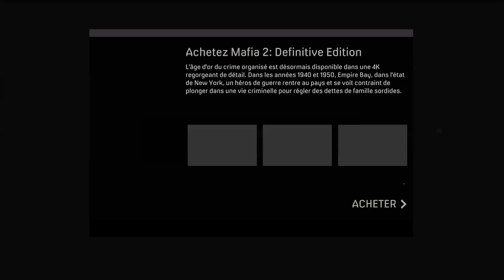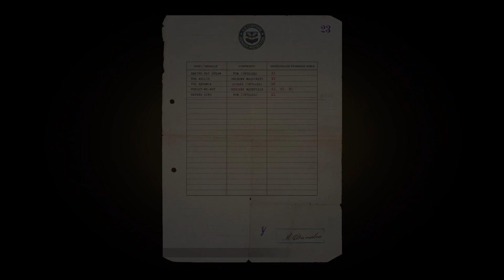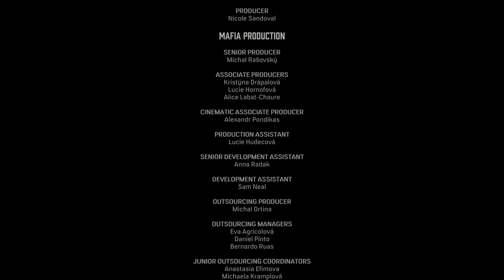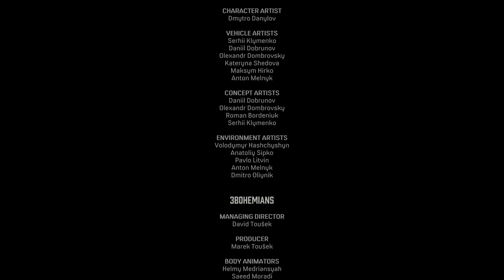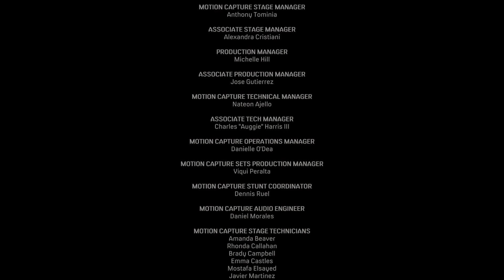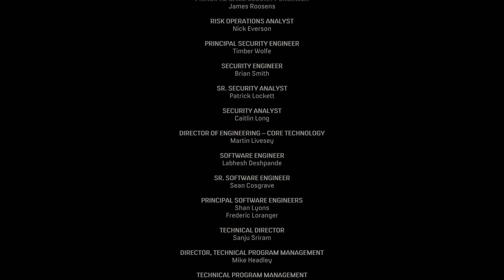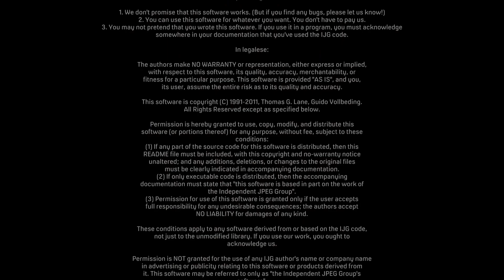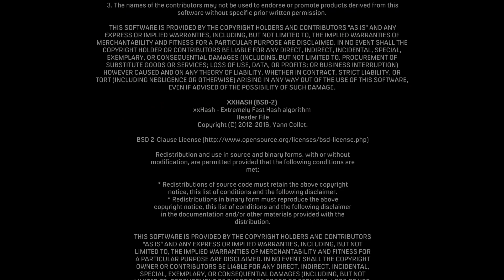Mafia Definitive Edition #4 : La conclusion !